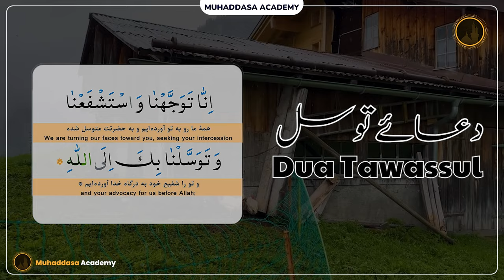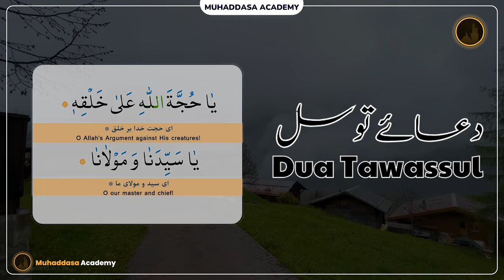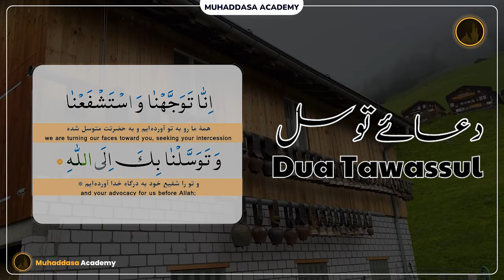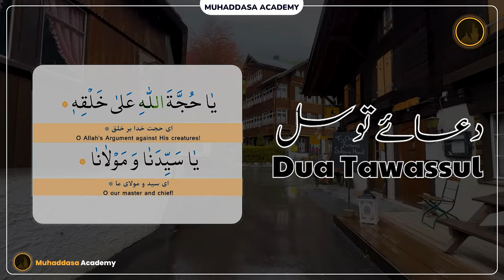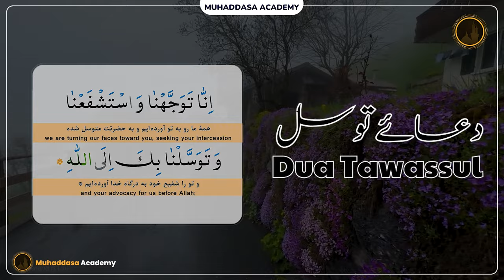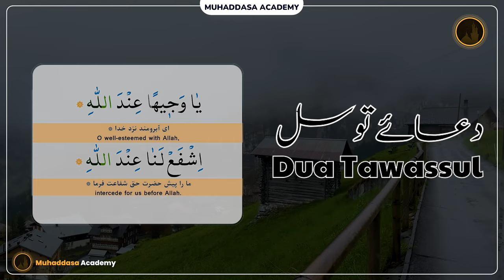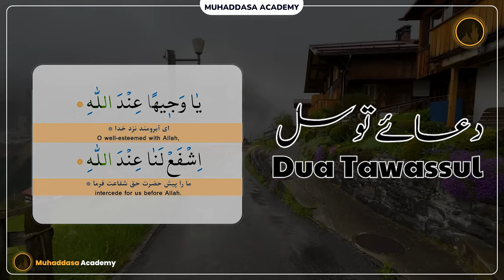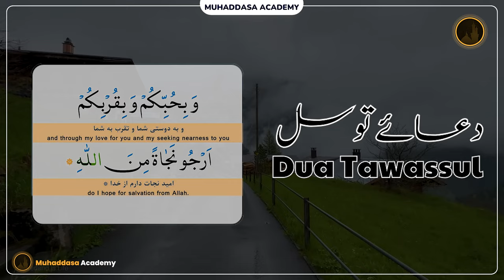Dua Tawassul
Try to Do this
2. Is video ko zyada se zyada logon se share karen.
3. Is video clip ke baare mein apke comments zaroor likhen..

JAZAKALLAH